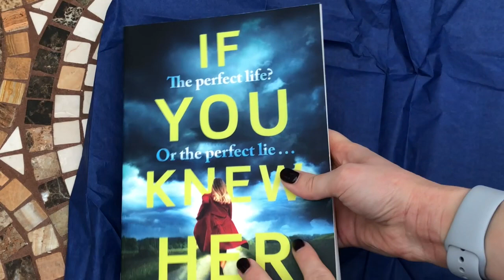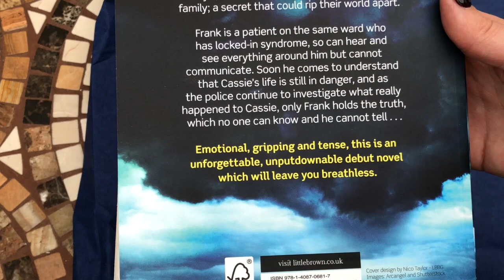Willoughby Book Subscription Review & Unboxing January 2018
📚What do you love to read?📖